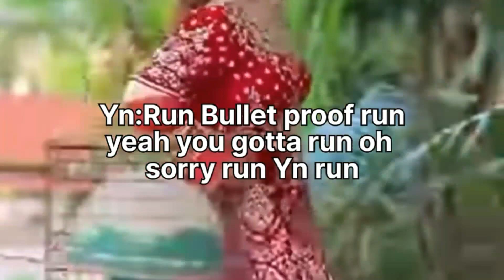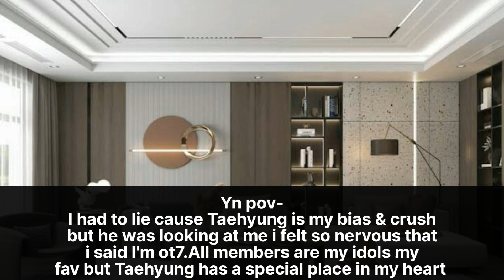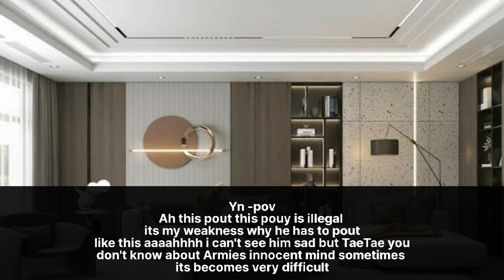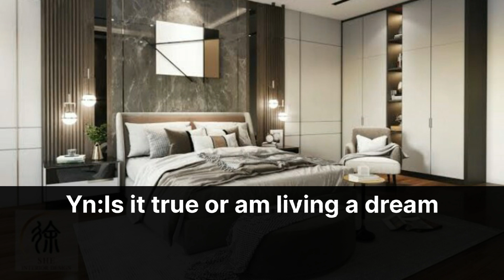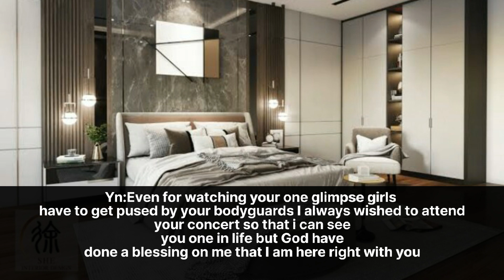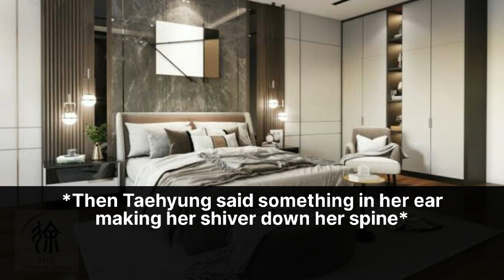When U have to sleep with him|ep2|Bts ff|Ot7ff|btsff ot7ff@Btsolic95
Btsff#btsff#jungkookff#taehyungff#jkff#jiminff#rmff#jinff#sugaff#jhooeff#taekook#kpop#btsimagines#btsedits#songs#trendingsongs